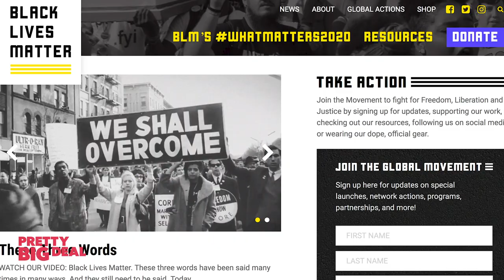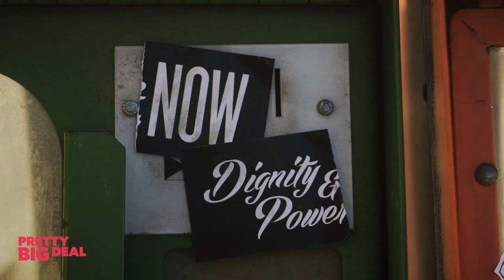Patrisse Cullors on Activism, BLM, and Changing the World | Pretty Big Deal with Ashley Graham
In today’s episode, AshleyGraham welcomes freedom fighter PatrisseCullors to chat about her art and activism. We get to learn more about the woman behind the BlackLivesMatter movement from her own perspective. She shares about standing up for your principles in all spaces, and how you can help the BLM movement in their advocacy for justice and equality.

NEW EPISODES: every Tuesday morning

Pretty Big Deal Productions
Westbrook Media
OBB Pictures & OBB Sound

HOST
Ashley Graham

GUEST
Patrisse Cullors

EXECUTIVE PRODUCERS
Ashley Graham
Penni Thow
Scooter Braun
Kelsey McWilliams

Amanda Brown
Brad Haugen
Lukas Kaiser

Michael D. Ratner
Scott Ratner
Miranda Sherman

CO-EXECUTIVE PRODUCERS
Annalora von Pentz
Jesse Uram
Jae Trevits

SENIOR DEVELOPMENT PRODUCER
Serita Wesley

SENIOR PRODUCER AND STORY EDITOR
Matt Raz

PRODUCERS
India Kieser
Jane Hong
Sybilla Odenheimer

ASSOCIATE PRODUCERS
Alexis Williams
Crystal DeVone

PRODUCTION MANAGER
Mike Nussbaum

DIRECTOR
Ruthie Marantz

Zach Stoltzfus

CAMERA OPERATOR
Erin Sanger

SOUND MIXER
Julian T. Cahill

POST SUPERVISOR
Collin East

AUDIO EDITOR
Samantha Gattsek

VIDEO EDITORS
Andrei Alupului
Landon Merrell
Alex Hughes

ASSISTANT EDITORS
Brock Humphrey
Miranda Calamity
William Mason
Laszlo Toth

GRAPHIC DESIGNERS
Michelle Reyes
Mollie Luria Roberson

TALENT BOOKING
Melissa Chusid
Hannah Kyle Crighton
Sydney Sturner
Antoine Watkins

WESTBROOK SOCIAL TEAM
Irene Bischofberger
Sadao Turner
Eddie Rizzo
Amy Thompson

MAIN TITLE THEME BY
Johannes Raassina
Lefteris Ioannou